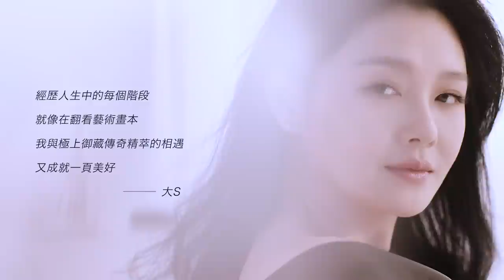這瓶精華液讓美容大王大S超驚豔！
沒想到身兼兩職的大S，真的不虧是美容大王，
即便再忙肌膚一樣好到不行，完全被逆轉膚質，原來肌密就是...

【追蹤 VOGUE TAIWAN】
★LINE：VogueTaiwan